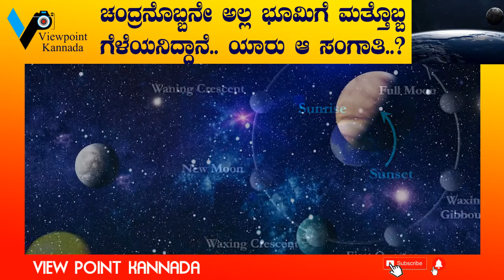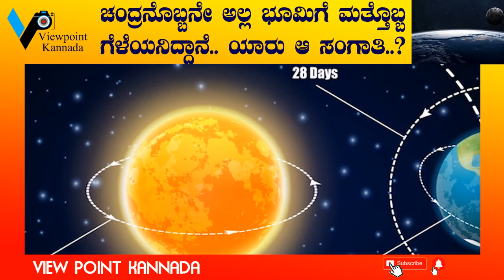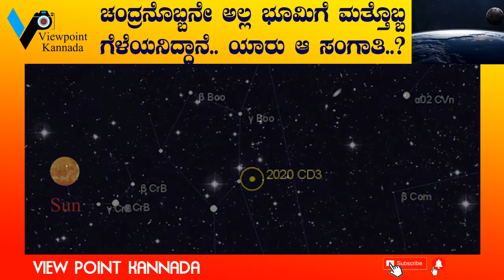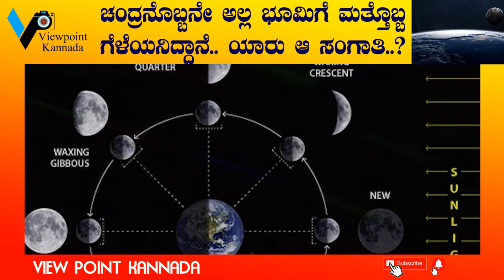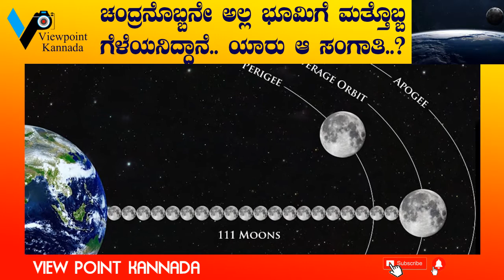MINI MOON 2020 CD3..?viewpointkannada..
The mini-moon, named 2020 CD3, is an asteroid that was discovered by astronomers in February. It's predicted that the asteroid has a diameter of 6-12 feet and will only temporarily orbit the earth. Eventually, 2020 CD3 will break out of the Earth's orbit and escape back into space